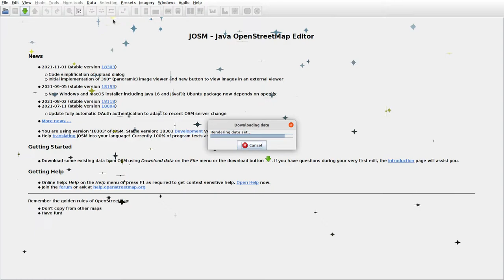JOSMrec0963 2021 12 27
Lithuania. Griaužai, Vengerskai. Tracing buildings (mainly) in JOSM for openstreetmap.